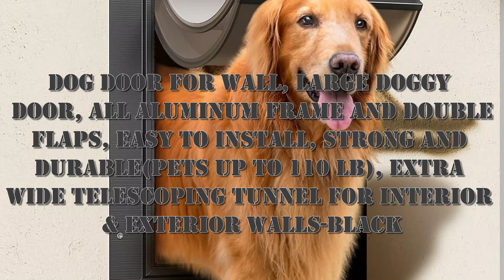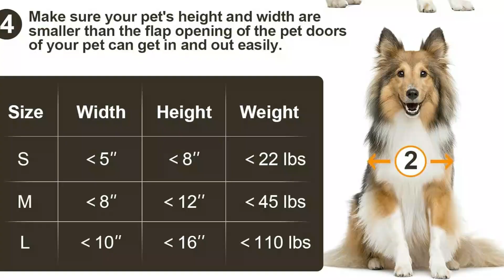VOSOIR Large Dog Aluminium Door for Wall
Dog Door for Wall, Large Doggy Door, All Aluminum Frame and Double Flaps, Easy to Install, Strong and Durable(Pets Up to 110 Lb), Extra Wide Telescoping Tunnel for Interior & Exterior Walls-Black.

Designed For Security: Anti-theft design, sturdy door frame with anti-theft expansion screws. Once installed, the dog door will not be easily removed by people with ulterior motives. It comes with a closing plate to control the safe entry and exit of pets and keep stray animals out. Keeps you and your beloved pets safe.
Easy Installation: The retractable channel is spacious enough to fit a variety of indoor and outdoor walls. The dog door is pre-assembled, screws, installation instructions, auxiliary installation accessories are provided, you just need to follow the steps to install the inner and outer sides of the dog door on the wall holes to complete the installation.